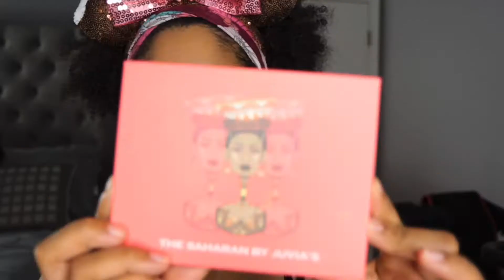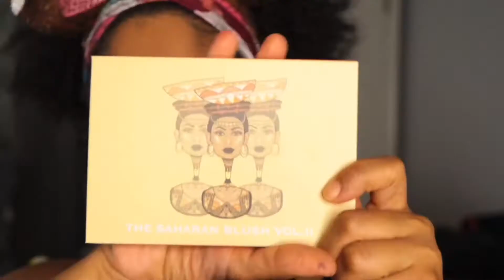JUVIA'S PLACE SAHARAN PALETTE REVIEW AND TUTORIAL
I created this tutorial using the Juvia's Place Saharan Palette! I also used the Saharan Blush Palette Vol. 2.

Starring: THE SAHARAN EYESHADOW PALETTE and THE SAHARAN BLUSH PALETTE VOL II